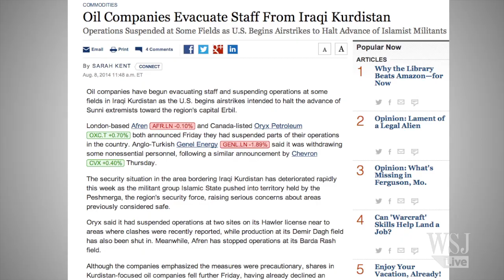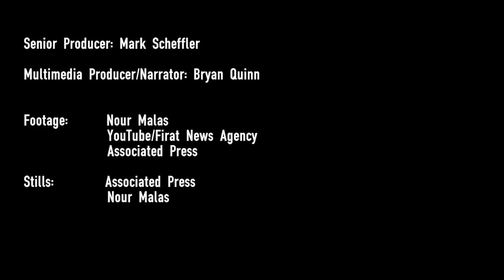Can Iraqi Kurdistan Defend Itself?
As militants from the Islamic State continue to threaten Kurdish territory in northern Iraq, some question whether the Peshmerga, the Kurds' vaunted defense force, have what it takes to repel the insurgents. Via The Foreign Bureau. Photo: AP